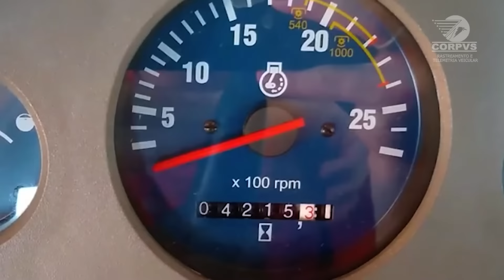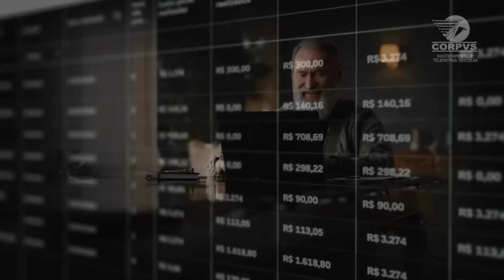Telemetria e Gestão de Manutenção Veicular